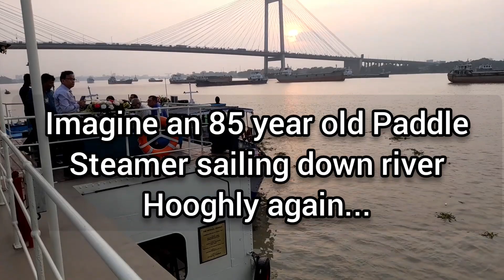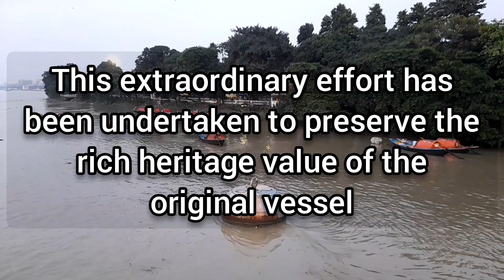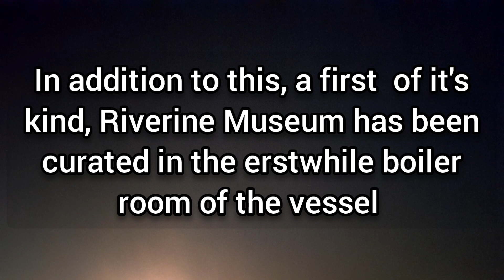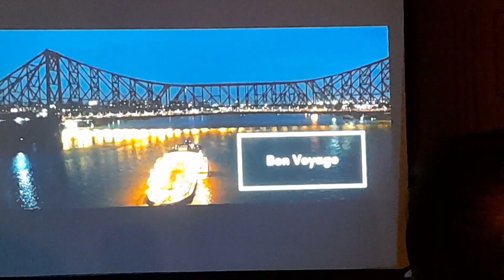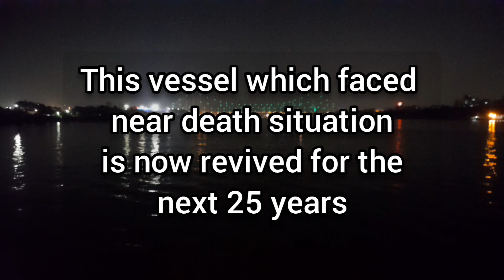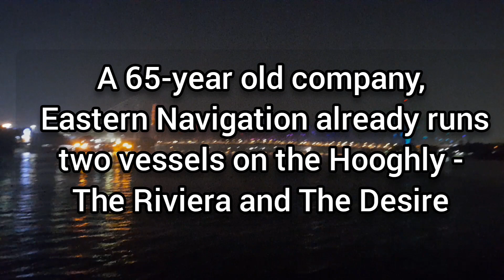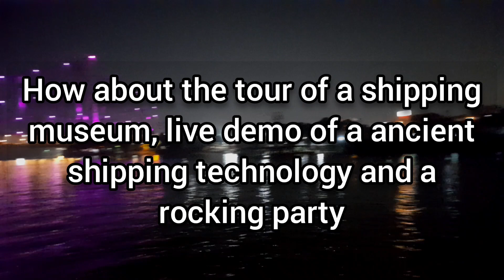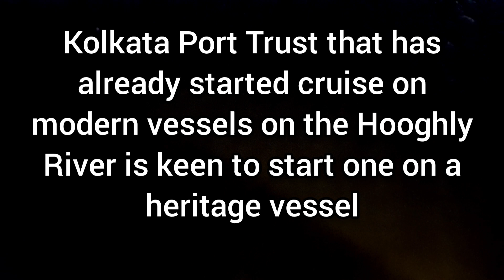The Bengal Paddle India's last paddle steamer pradip roy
The Bengal Paddle
India's Last Surviving Paddle Steamer
heritage tour
syama Prasad Mukherjee Port
princep ghat boat ride
steam engine boat
paddle Steamer
The Bengal Paddle
Built in 1945 in Scotland by William Denny & Bros. Dumbarton, Paddle Steamer PS Bhopal was one of the four vessels ordered by the Joint Steamer Companies during the British Era. As of today, she remains the last surviving Paddle Steamer in India, have gone into the restoration of Paddle Steamer Bhopal, and she has now been reimagined as The Bengal Paddle.
Under the mandate of the Shyama Prasad Mukherjee Port, Eastern Navigation Pvt. Ltd. has carried out the complete 360° restoration of PS Bhopal between 2020-22 and has now been launched as The Bengal Paddle.
This extraordinary effort has been undertaken to preserve the rich heritage value of the original vessel, and give back Bengal.

Hello,
This is Pradip Roy.
I am a media professional..
a movie maker..a director.

This is a (pradip roy) Entertainment/ People and Blogs Channel.

Many interesting feature films, short films and various informative and entertaining video blogs on various topics are regularly uploaded on this channel.

This channel uploads family friendly, child friendly, clean pg rating, suitable for all ages content.

With Love,
Pradip Roy.